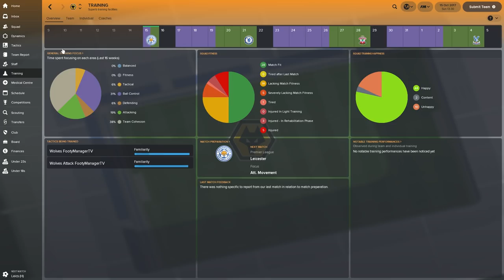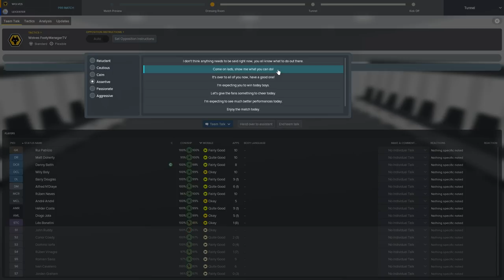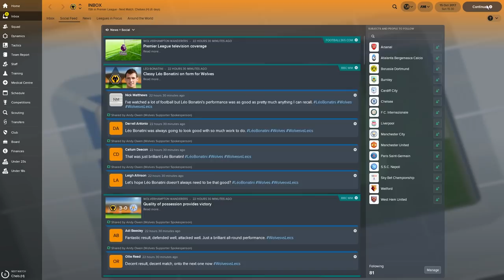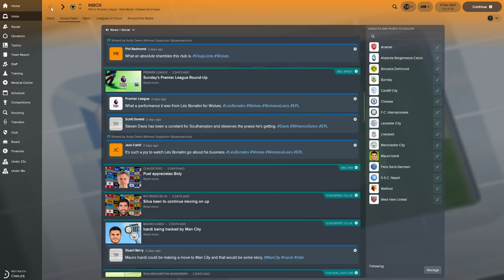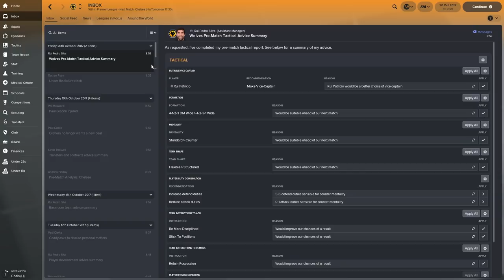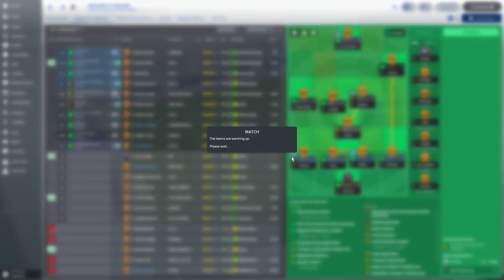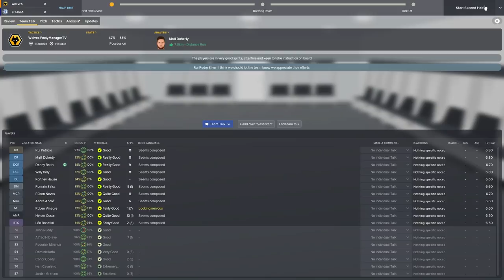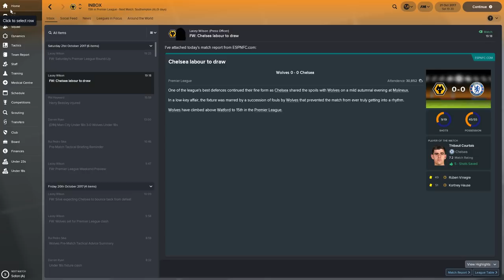CAN WE BEAT CHELSEA!?! | Wolves #6 | FOOTBALL MANAGER 2018 LET'S PLAY (FM18 2018/19 Season Updates)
Drop a 'like' if you're enjoying this Football Manager 2018 series 👍
Wolves in the Premier League with 2018/19 season updates!

Thanks to WOLFE3Y for the thumbnail!

-- Football Manager 2018 data updates for 2018/19 season, promotions/relegations and latest transfers!